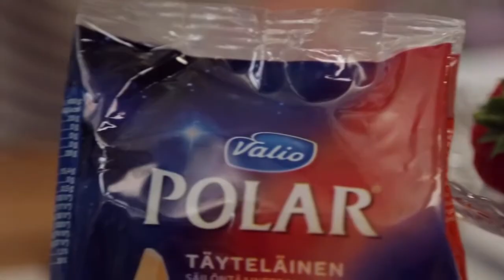Mansikkaleipien valmistaminen - Kesäkeittiössä Meri-Tuuli Lindströmin kanssa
Mansikat kuuluvat kesään ja niitä voi nauttia myös leivän päällä. Mansikanviljelijä Yrjö Rossi Rossi-Tarhalta valmistaa makean Valio Polar® Mansikka-juustoleivän Meri-Tuuli Lindströmin kanssa. Katso resepti